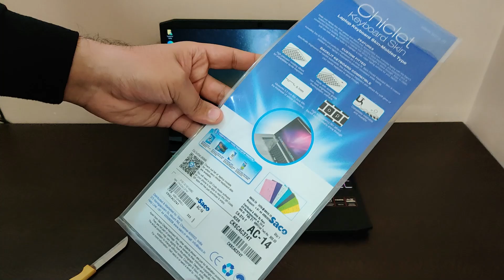Keyboard Cover for Acer Nitro 5, Acer Triton 300, Acer Predator Helios 300 - Unboxing & Review 🔥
Keyboard Cover of Some Models 👇
1 - Asus Tuf A15 & A17
2 - Asus Tuf FX505
3 - HP OMEN 15
4 - HP Pavilion 15
5 - Acer Nitro 5, Triton & Predator
6 - Lenovo Legion Y540
7 - MSI GL65 Leopard
8 - Dell G3/G5/G7

Get Any Laptop Keyboard Cover from this Website 🔥

HDD For Laptop

My Gears👇
Temp Meter